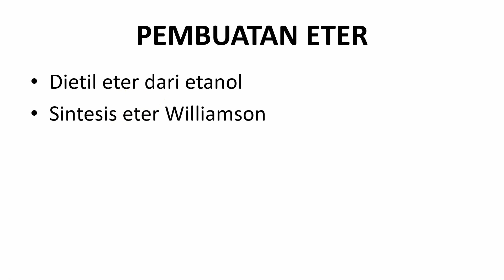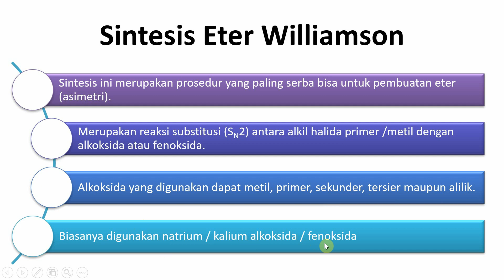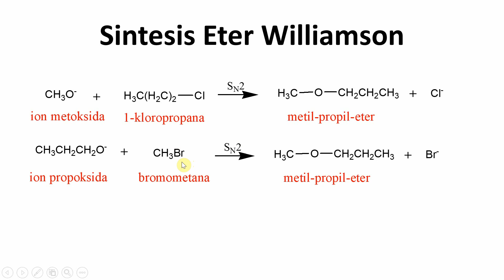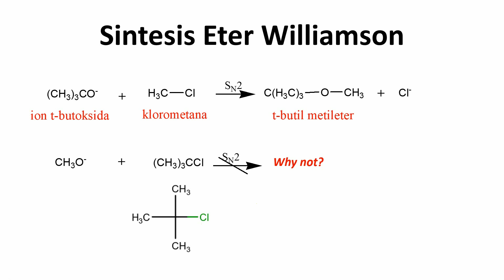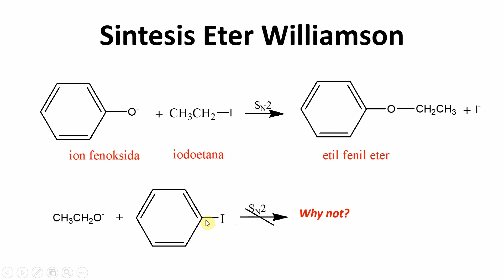Sintesis Eter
Video ini membahas sintesis eter, antara lain sintesis dietil eter dari etanol yang direaksikan dengan asam sulfat, serta sintesis eter Williamson yang merupakan reaksi substitusi (SN2) antara alkoksida dengan suatu alkil halida primer.

Happy Watching :)